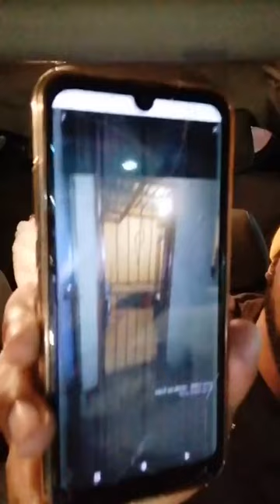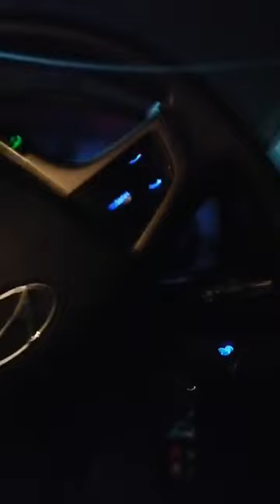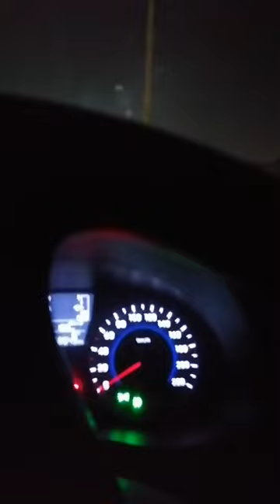Philani na Papa Rhulani va vuyelelana/Philani's facebook live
papa Rhulani a ala kuya perform a Pretoria /yindlu ya papa Rhulani yi tshoviwa/